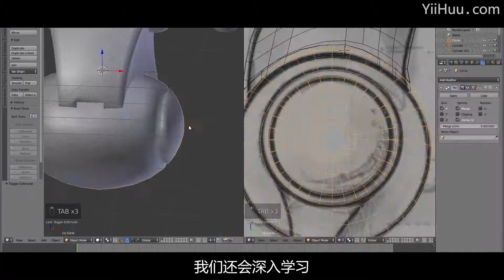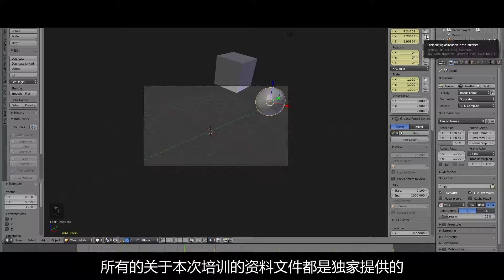Blender tutoria from the beginning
The ultimate guide to learning Blender from the beginning!
The tutorial will cover all the knowledge you need, including interface, tools, modeling, digital sculpture, animation, rendering, compositing, and case studies.
It will be explained by Julien Deville